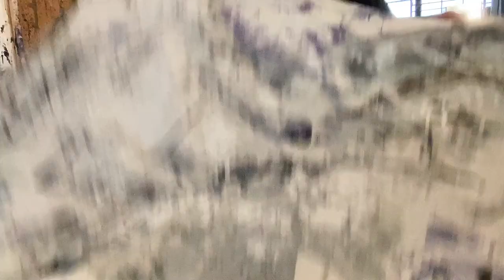Orly Maiberg - Delicate balance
A short documentary on Orly Maiberg's painting process.
Photographer and director: Michal Chitayat
Editor and sound designer: Ran Slavin